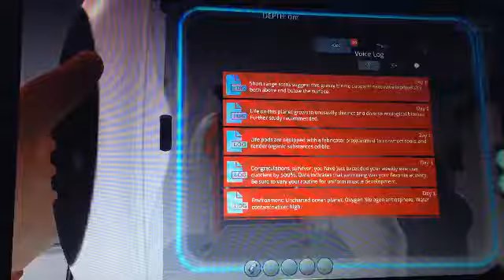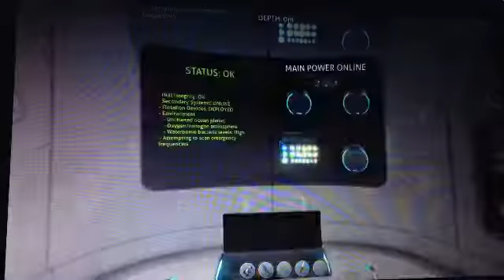SUBNATICA!| Subnautica #1 | 40 Subscriber Special!